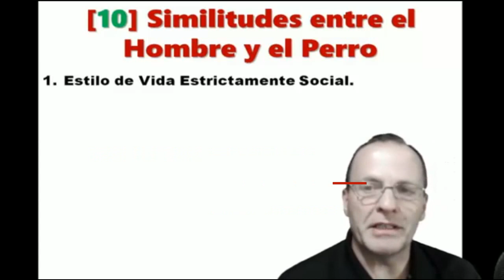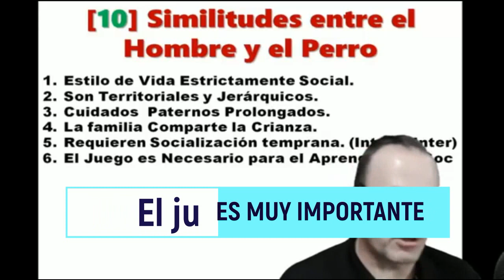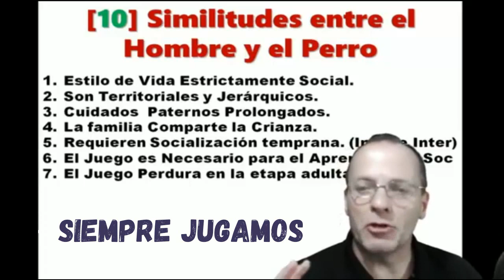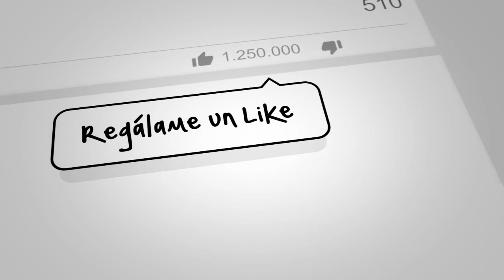✅ (10) RAZONES por las que El PERRO es el MEJOR AMIGO del HOMBRE 🎯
Hola - Bienvenido a éste Video!!

Videos tutoriales y Consultas Gratis

Haz un buen uso de éste material!!

Debajo de cada Video puedes dejar tus comentarios, dudas o preguntas, prometo responderte en menos de 24 hs !!
Solo preguntas  respetuosas y coherentes!!
Si te unes a esta Canal tendrás tu propio "Veterinario Online" o también seré tu "Consejero Veterinario"

José Arca
Médico Veterinario
de Pequeños animales
Experto en Salud y Educacion Canina

Videos, Consultas y Ayuda GRATIS
Para tu Mascota todos los días!

Visita mi Página en Facebook y estemos
en contacto siempre!